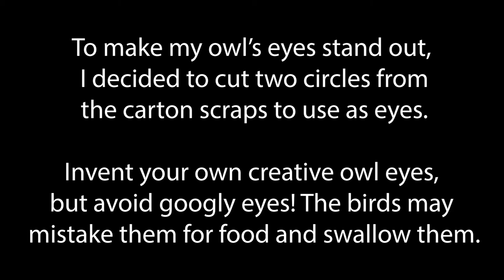Make Your Own Bird Feeder | Save the Harbor/Save the Bay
One of the great ways to have fun outside and spot local wildlife is through birdwatching! In this video, our Events & Programs Assistant Hannah Bernstein teaches you how to spot a variety of local birds, including the Eastern bluebird, black-capped chickadee, double-crested cormorant, the common merganser, and more! She’ll also show you how to make your own birdhouse using an orange juice carton, and how to make your own birdseed if you want to attract more birds to your home.

If you spot any of the birds Hannah mentions, or another type of bird you can’t identify, snap a photo or a video and tag us on social media @savetheharbor on Facebook, Instagram, or Twitter. We’d also love to see your birdhouse or feeder if you do the craft project!

For more information on birds in your neighborhood and the art of birdwatching, here are a few helpful resources:
-For a complete bird encyclopedia to help you identify what you’re hearing and seeing, check out the Audubon Society’s Field Guide to North American Birds
-Mass Audubon has a local bird identification video series to help you out, too
-For more information about safe bird seed and bird feeding techniques

Save the Harbor was founded in 1986 to advocate for the completion of the Boston Harbor cleanup, transforming Boston Harbor into a space filled with recreational, educational, and economic opportunities. We led the effort to create the Boston Harbor Islands National Park, eliminated sewer overflows and storm water discharges that were polluting North Dorchester Bay, and continue to lead critical efforts to improve Boston’s water quality, public harbor access, and marine education. We are committed to strengthening our communities and our environment through free events, programs, and educational activities on the region’s public beaches from Nahant to Nantasket.

For more information on what we do, please check out our